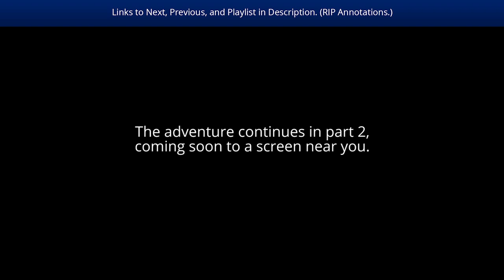The Legend of Zelda: The Wind Waker: Episode 21 Part 1 - "Architect's Architecture"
The architecture and atmosphere are nice, but this place could do without all the water. Kinda nice to start another dungeon, though.

Timestamps:
0:00 Start
1:14 Bait refill
2:32 Pointing out where we have to go for the Rupee bag upgrade
7:08 Feeding the fish for Shark Island
14:35 Entering the Tower of the Gods
18:09 Collecting the Compass
22:05 Finding the Dungeon Map's alcove
29:25 Block-pushing puzzle rant
33:43 Finally getting the key in the block-pushing puzzle room

Next episode: Will be up on [whenever it's ready].

This episode was recorded with Limited color range in the rec601 color space and 480p input converted to 640x480 in my capture card settings. Additionally, the video was passed through a RetroTINK 2X-M using the HD Retrovision component cables. Detail-preserving upscale in After Effects was used instead of Premiere's regular "Motion" effect upscale. On top of all that, color correction was further improved. Please let me know if there are issues.

(This video was edited with Adobe Premiere Pro CC, After Effects CC, Media Encoder CC. Rendered/encoded with libx264 via Voukoder. Recorded with OBS, Audacity. Thumbnail created with Adobe Photoshop CC.)